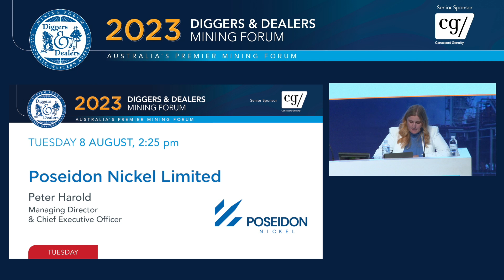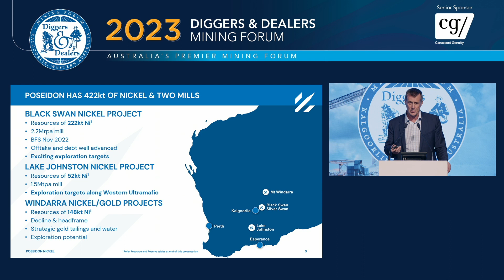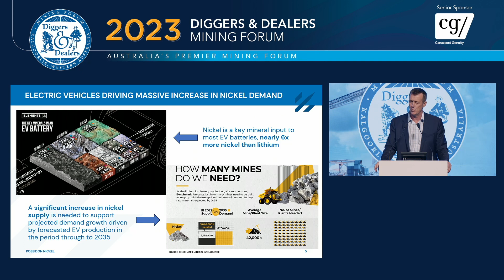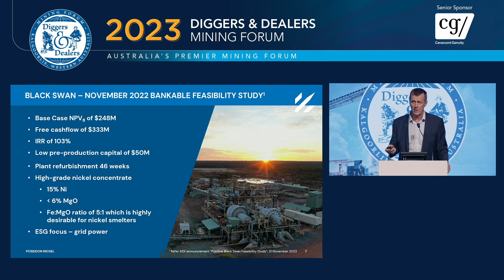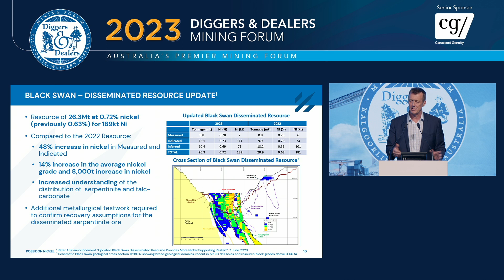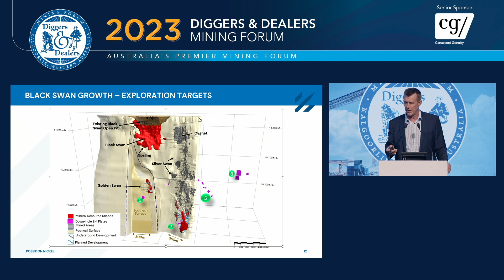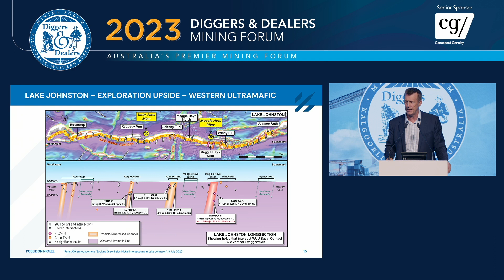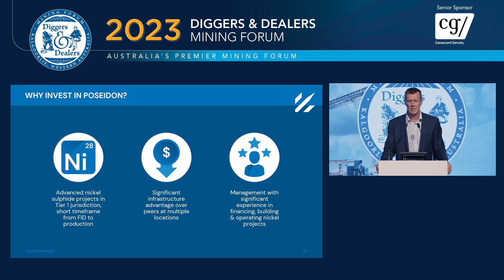2023 Poseidon Nickel